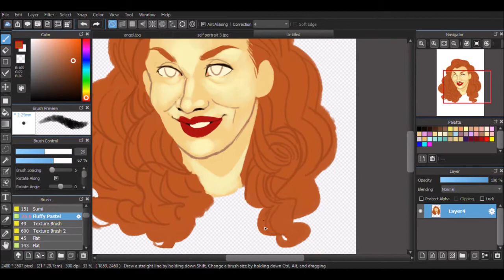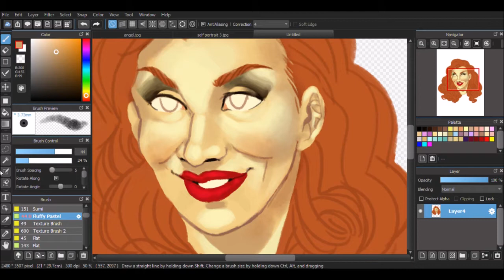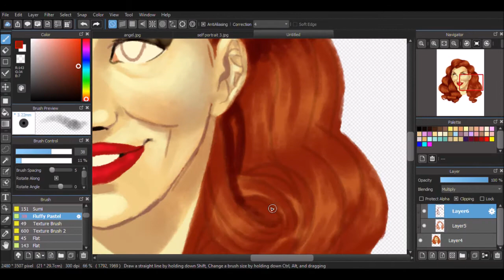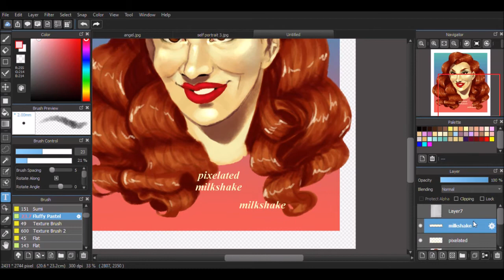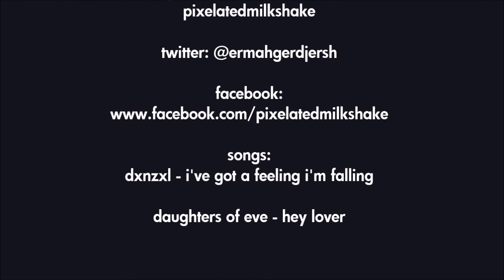coney island queen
i would've put lana del rey music but
i don't wanna get strooken w copyright

((also hey i uploaded smth lmfao how y'all doin))

instagram, deviantart and tumblr: pixelatedmilkshake

daughters of eve: hey lover